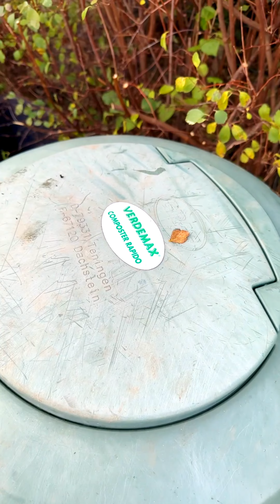Soil amendment for garlic planting in fall season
It is now time to prepare my soil for planting garlic. Soil amendment!